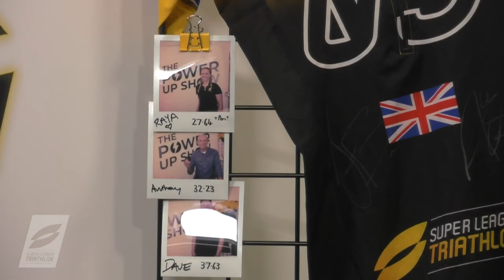Power Couple Katie & Tommy Zaferes And All Things Triathlon | The SLT Power Up Show S1 • E2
Episode 2 of The Power Up Show live from SLT HQ in London.  Hosted by Dave Rogers and Raya Hubbell.

This week's guests are our SLT Power Couple - Katie and Tommy Zaferes and Frazer Clifford from the London Triathlon Show.  Join us as he shares his secrets, and find out more about what's happening in the world of triathlon!